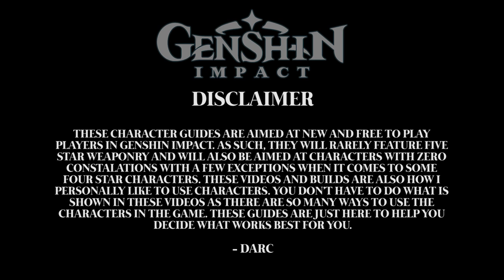Albedo Guide & Builds : Genshin Impact (F2P)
Genshin Character Guides Episode 10 : Albedo

Hey everyone and welcome to the Genshin Character guide series! In these videos, we cover how to play the characters and suggested builds for new players to the game!

All the footage in the videos is made from characters between Ascension levels 5 and 6. With Talents being a minimum of level 6.

Remember there are lots of ways to play the characters in the game and the ways shown in these videos are how I personally like to play them. None the less I hope they help!

Who should I cover next?!

We aim to bring more Gaming guides, news, and review videos as we grow as a channel!

=== Darcblade Credits ===

=== The artists behind the Art ===

Chibitrinity made the baby Nergigante in my icon & channel banner!

MuHut does a lot of the thumbnails and some of the alerts on twitch!

Xar623 has had his MHW chibis on my weapon guides and builds for season 1!

 Check them out, they are amazing!

Huge Credit to Friedrich Habetler Music for the awesome rendition of Dragon Ball Super - Ultimate Battle/Ultra instinct | Instrumental Epic Rock COVER Check out the full song and don't forget to send some love his way

=== My Links ===